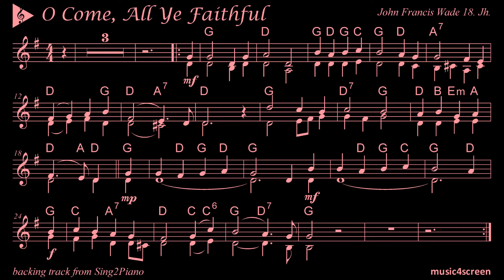O Come, All Ye Faithful - Duet - Sheet Music with Backing Track